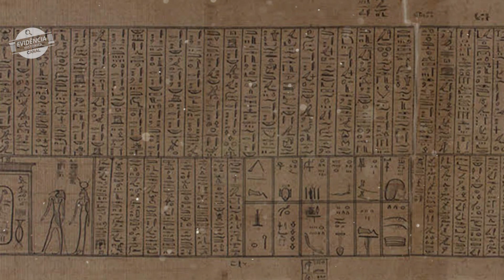Fatos Curiosos de ANÚBIS o deus dos Mortos – o Juiz do SUBMUNDO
Anúbis patrono do ato da embalsamação e árbitro no submundo. Anúbis foi um deus egípcio considerado o primeiro deus dos mortos e da mumificação. Com o tempo, uma significativa mudança nas crenças egípcias aconteceu e Anúbis foi cedendo esses atributos a Osíris. Assim, Anúbis se converteu em uma espécie de auxiliar de Osíris.
Além disso, passou a ser o protetor dos túmulos e cemitérios e quem guiava e protegia os mortos no além. Os egípcios o representavam com o corpo humano, mas com o rosto de chacal, de cor preta, que tinha duplo significado na cultura egípcia.
O conhecimento atual dos historiadores permite dizer que as primeiras representações a esse deus remontam a cerca de 3100 a.C. Essas representações foram encontradas por meio de escavações arqueológicas em tumbas egípcias. Entretanto, acredita-se que o culto a Anúbis tenha se estabelecido durante o período Pré-Dinástico, entre 6100 a.C. e 3500 a.C.
A ascensão de Osíris na religiosidade egípcia se deu por volta de 2000 a.C., e, a partir disso, Anúbis foi perdendo espaço para esse novo deus, que passou a ser o principal representante dos mortos para os egípcios. Essa mudança trouxe alterações até mesmo nos mitos que envolviam Anúbis, e ele passou a ser visto como filho de A.
Com a popularização de Osíris, Anúbis foi colocado como uma espécie de auxiliar daquele, passando a proteger os túmulos e guiar os mortos na vida após a morte. Era ainda um dos deuses que participavam do Tribunal de Osíris, que julgava os mortos por suas ações, e também atuava na balança desse tribunal.
Essa balança era determinante para o destino dos mortos: se eles gozariam da vida após a morte ou se seriam devorados por um monstro. Nessa balança, o coração do morto era pesado com uma pena, e, caso fosse mais leve, a morto poderia gozar da vida após a morte. Esse mito trazia o coração como símbolo das ações da pessoa em vida e a pena como símbolo do conceito de justiça para os egípcios.

00:00 Fatos Curiosos de ANÚBIS o deus dos Mortos
03:00 A Origem do nome Anúbis
04:59 Nascimento de Anúbis
06:13 Fator Histórico de Anúbis
10:39 Anúbis o Embalsamador
11:38 Anúbis na religiosidade egípcia
12:44 Protetor de túmulos
14:36 Guia de almas
15:39 Pesador de corações
16:29 Representação na arte